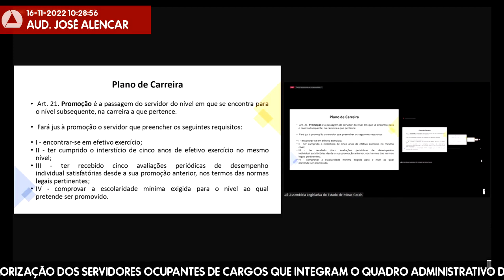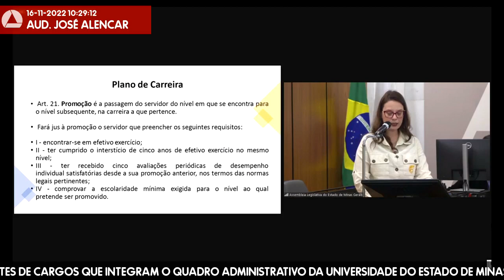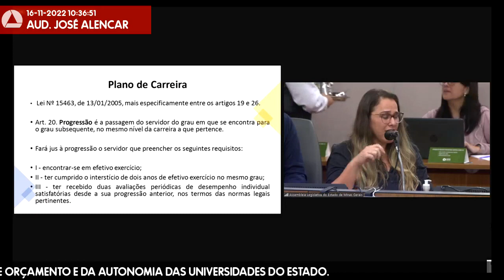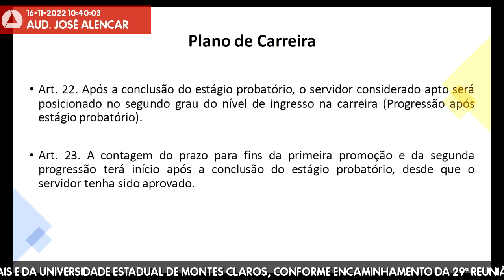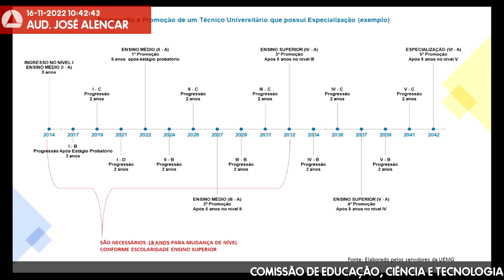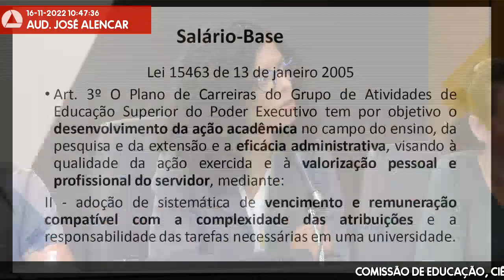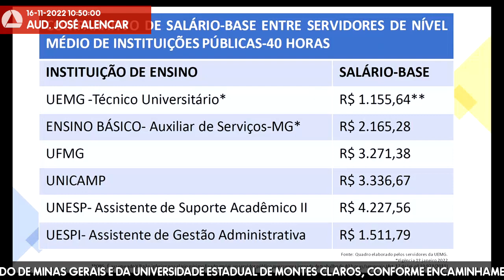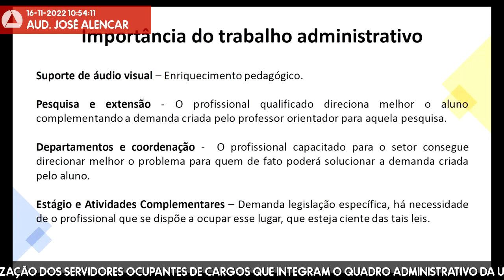16/11/2022 10:00 - Comissão de Educação, Ciência e Tecnologia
Finalidade da audiência: Debater a situação da carreira e a valorização dos servidores ocupantes de cargos que integram o quadro administrativo da Universidade do Estado de Minas Gerais e da Universidade Estadual de Montes Claros, conforme encaminhamento da 29ª Reunião Extraordinária da comissão, ocorrida em 9 de agosto de 2022, que debateu a importância da promoção de investimentos, da destinação de orçamento e da autonomia das universidades do Estado.